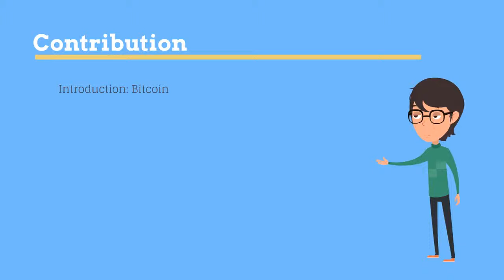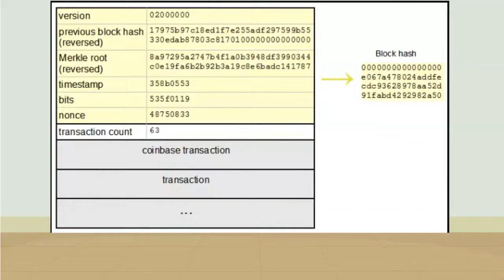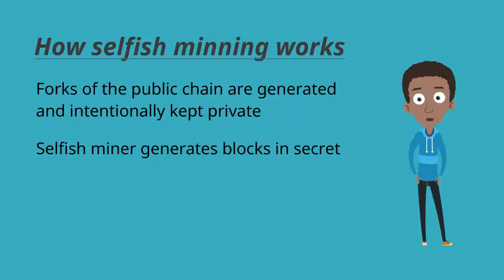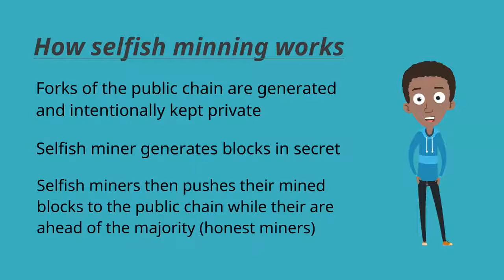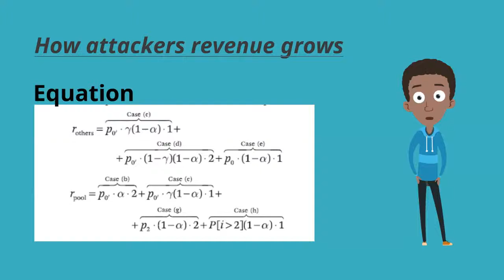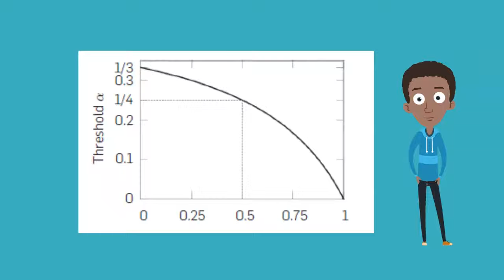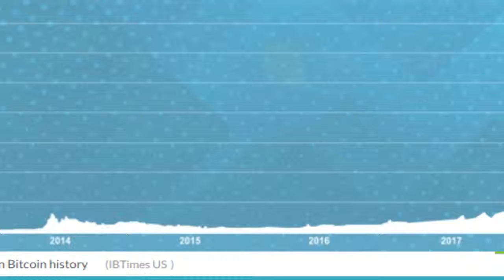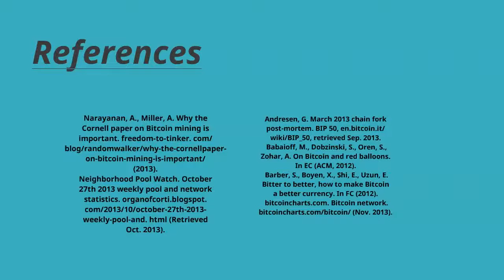team13：Majority Is Not Enough，Bitcoin Mining Is Vulnerable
comp 526 applied algorithm video presentation